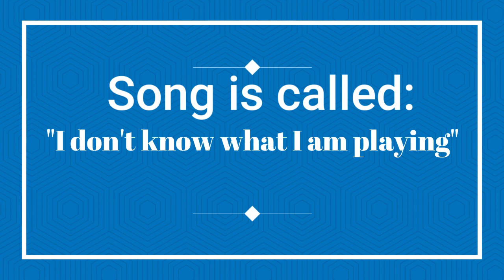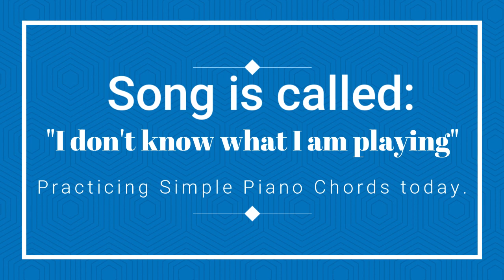Sharing a memory! "Mystery Melody" ( Ha funny, that is what I am doing now lol)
I am sharing a memory from ‎Sunday, ‎March ‎20, ‎2022 and at the time, I did not know what I was practicing but I was calling this "Mystery melody".
Funny, that is what I am doing right now. I was practicing melodies back then. Wow, sometimes when I practice something and I am like "I am not practicing any cover today, but a melody."
Now since we are doing our own projects, that is what I am dedicating this year to 2024. Sometimes we do things in the past for just shits and giggles lol, not realizing it can be something implemented in the future.

Well here is a memory!